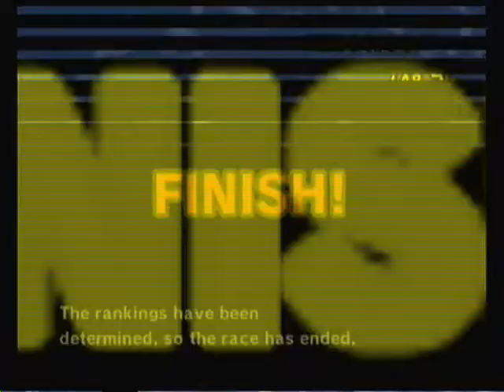BDC Weekly Meetup #13: MKWii WW (4)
5/2/09 - Bacon&Eggs, sirkibble2, and spasmodia represent BDC on some Worldwide races.